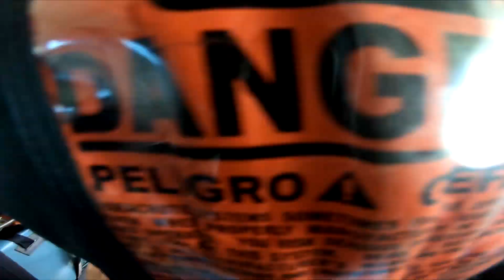Tandem Skydiving Video - Skydive Jurien Bay - Ally Wong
Tandem Skydiving Video - Skydive Jurien Bay - Book your skydive - Ally Wong